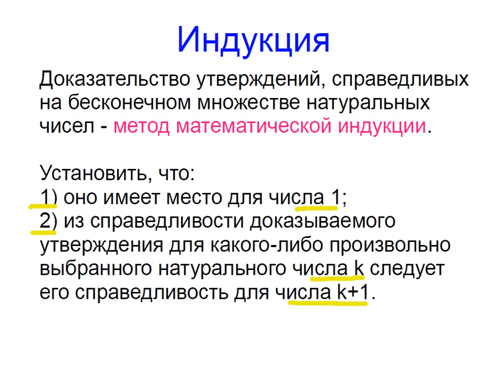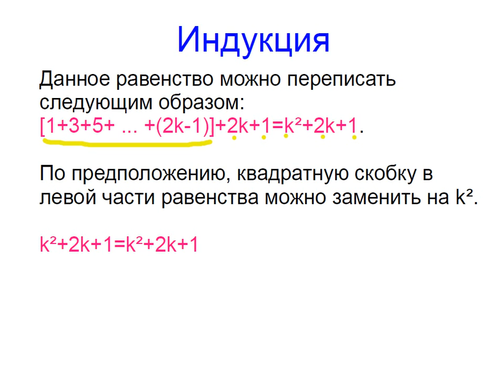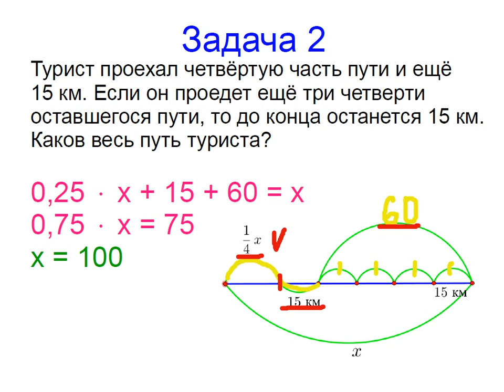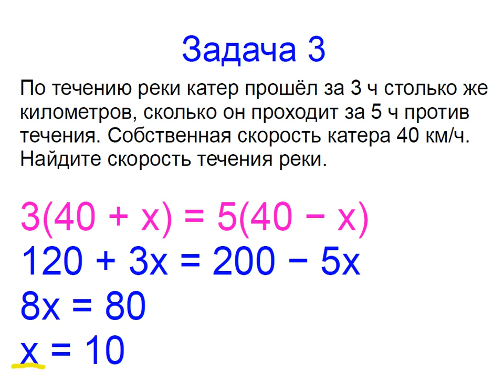Меташкола. Математика 7 класс 34 серия. Индукция; задачи.